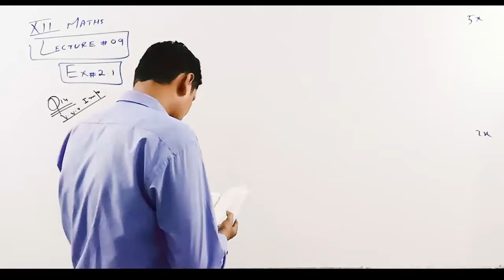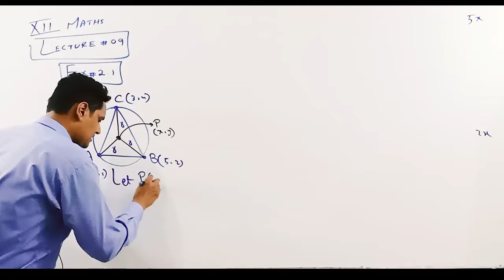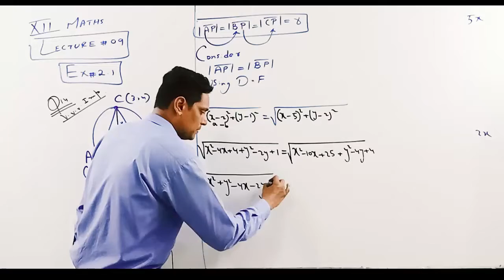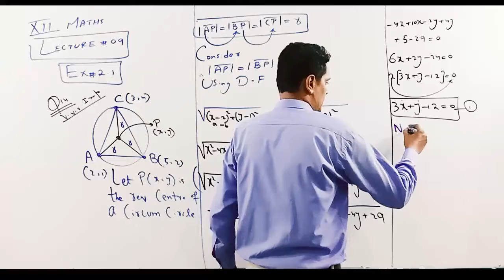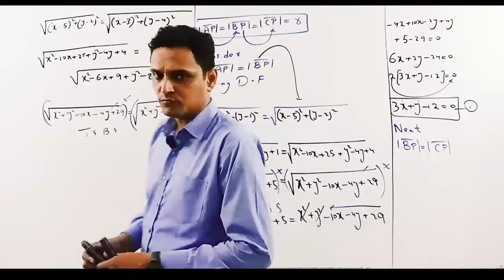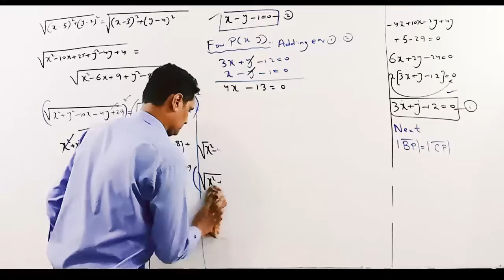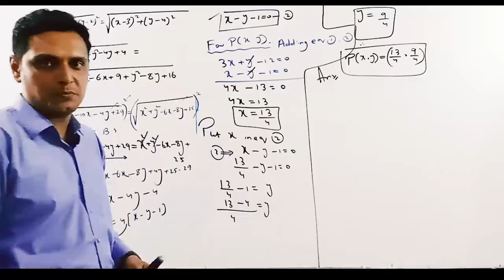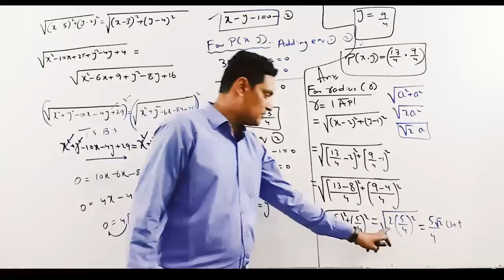XII MATH LEC 09 (NORTH+GUL+BHD 04 JUL 2020)